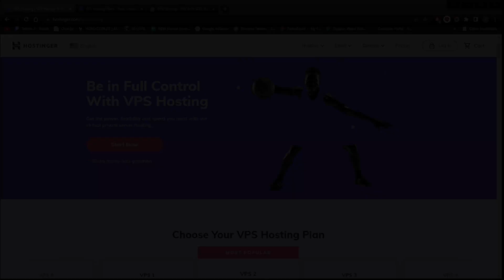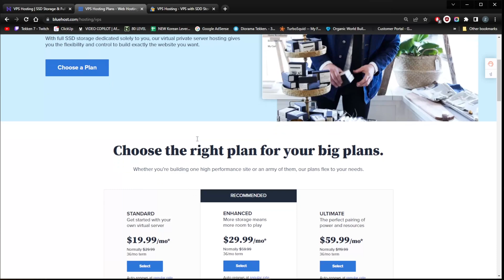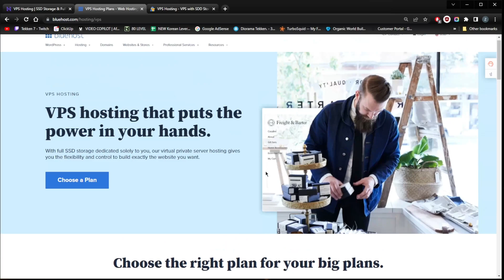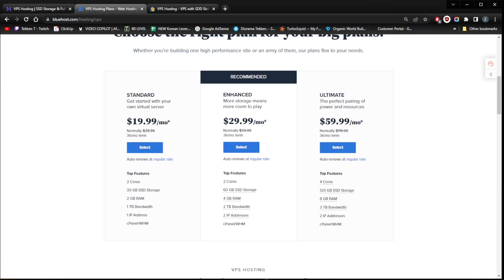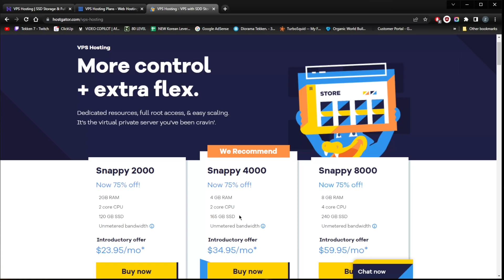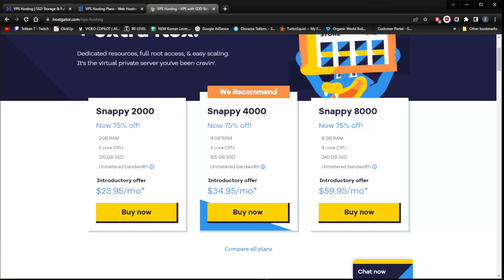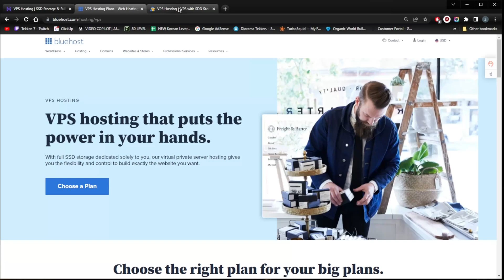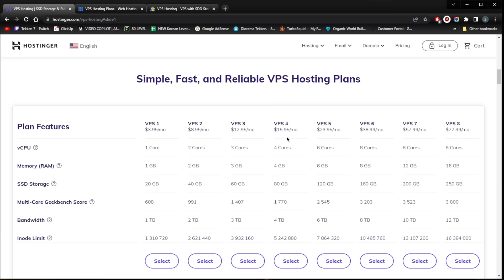Top 3 Best VPS Hosting Providers in 2026 🎯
👉 In this video I talk about the best VPN hosing providers, being Hostinger, Bluehost and Hostgator. These providers offer a lot of value considering the pricing.

How's it going, everybody? Welcome back. And today, I'm going to show you guys the top three best VPS hosting providers. And obviously, you do know what VPS means. That will be virtual private servers for the full flexibility that you need with web hosting. Now before we begin, if you guys are interested in any of the hosting providers mentioned today, be it hosting or Bluehost, or Hostgator, you'll find links to pricing and discounts in the description down below as well as full reviews if you'd like to learn more about these hosting providers. All right now, starting with hosting or now hosting is going to offer the cheapest plans of any of the VPS hosts on this list. In fact, they're one of the most affordable providers in general, the lowest plan clocks in at 390 $5 per month, even when you take into account that's the introductory price that's still incredibly cheap when it comes to VPS hosting. And they offer this low price without skimping on any of the good stuff, you still get an entire terabyte of bandwidth along with 20 gigabyte SSD storage, you can find that sort of deal anywhere else, which is why it's typically my number one choice. On top of that they offer full root access to your server along with 100 megabytes per second guarantee on your network that ensures excellent loading times for your website. Now as you can see, there's a wide variety of choices available when it comes to hosting or VPS hosting couple that with its low prices and great features. And you know, this is the VPS host that gives you the most bang for your buck. Personally, I would go with VPs plan for that gives you all the bandwidth you'd need along with the RAM to make sure your website is running smoothly and quickly to Oh, you can definitely try out something that's a little bit cheaper, such as the most popular one right here with VPs too. And of course you do have a money back guarantee in case you are not satisfied with the service for whatever reason. So no worries at all. Okay, so that will be the choice for you guys looking for the best budget VPS hosting plans. Now my second choice would be Bluehost VPS, which is the most streamlined upgrade from shared hosting. Bluehost is an industry leader in the web hosting space, you may already know that its VPS plans offer a wide range of hosting options to accommodate the needs of nearly every website. Bluehost is an excellent choice for anyone new to VPS hosting or new to hosting in general VPS hosting gives you more control over the server than standard shared web hosting, which is why it costs a little bit more however naturally without control comes increased responsibilities, which many inexperienced users find overwhelming. But now with Bluehost. Though it has designed everything with beginners in mind. Bluehost offers a massive knowledge base that allows you to learn anything you want about VPS hosting. It also has a great customer support team that can be reached by phone. So right here you'll find numbers for the United States and the international phone support and you have live chat, so no worries at all their customer service is award winning honestly, and they are trained in holding your hand in getting your website running as soon as possible. Bluehost allows a multi server management meaning you can add more space to your plan at any given time. This is ideal for websites that need to scale at a moment's notice. Without any delays or downtime, you'll be able to accomplish this directly from your advanced cPanel without any assistance from a Bluehost administrator Bluehost also has several powerful plans with straightforward pricing, no hidden fees or surprises. Have a wonderful day.

Hope you enjoyed my Top 3 Best VPS Hosting Providers in 2026 Video.